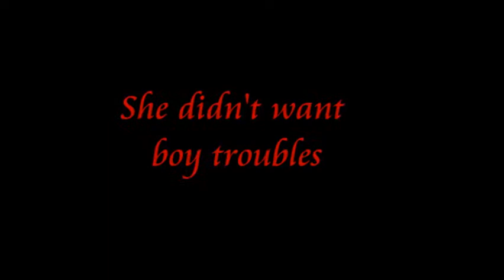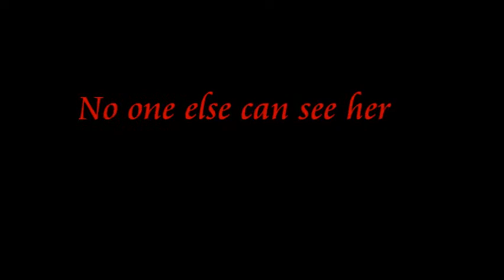Alter Ego Wattpad Trailer